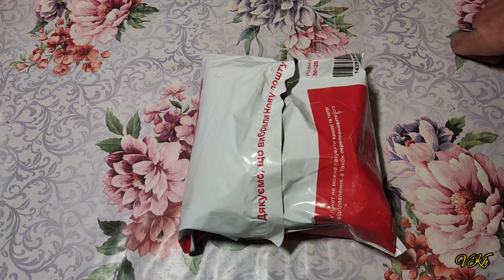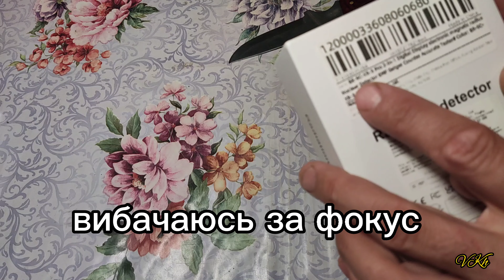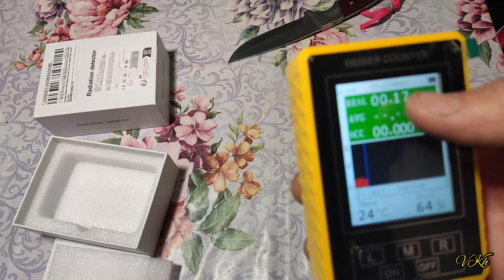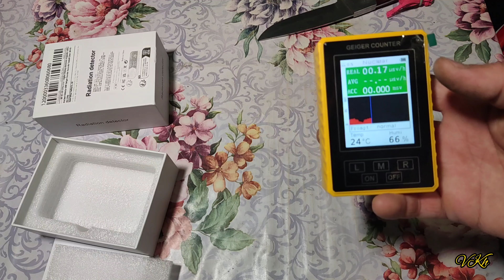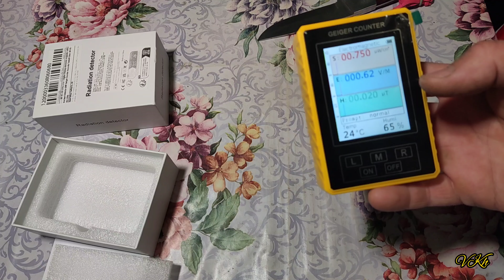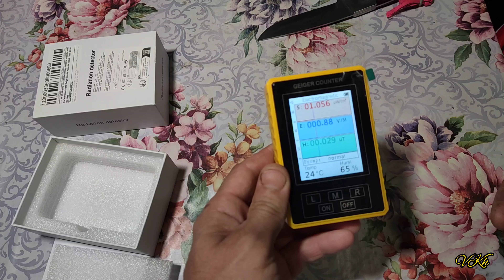Розпаковка доволі цікавого та корисного приладу-вимірювача BR-9C-XR-3 Pro